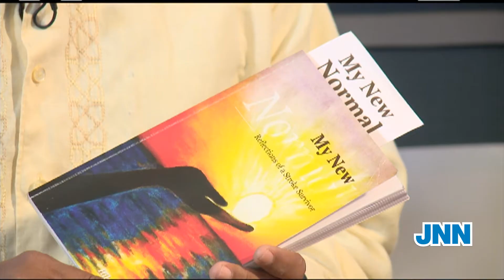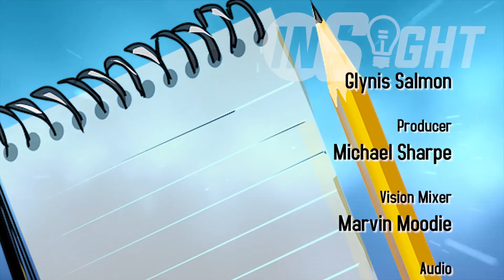JNN INSIGHT MARCH 13, 2019 HILARY WEHBY STROKE SURVIVOR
JNN INSIGHT WITH HILARY WEHBY - MARCH 13, 2019